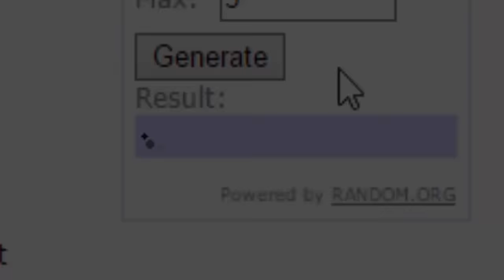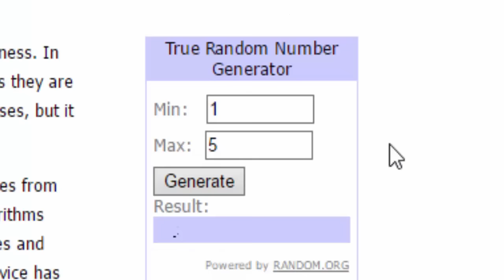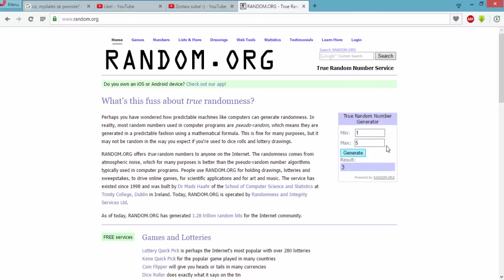DRAFT RANDOM.ORG!! | FORMA WRÓCIŁA?! | DraftoMania [#16]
Czy random.org pomoże mi wygrać Drafta? :D